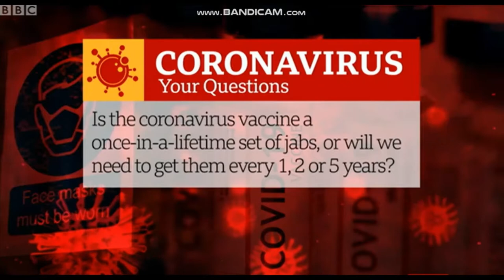Pandemic weekly roundup with Prof and Doc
Professor of Public Health Linda Bauld and Virologist Doctor Chris Smith give their weekly roundup of the pandemic coronavirus covid lockdown and road map including progress of vaccinations
Breakfast with Charlie and Naga
Saturday 13/03/2021
Duration239 mins First shown 6am 13 Mar 2021 Expires tomorrow 10am